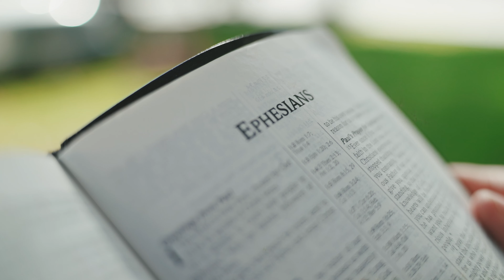Imago Dei: Cornerstone Disability Ministry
The Latin term imago Dei refers to the image of God. It is a theological term applied to all humans which highlights the symbolic and unique relationship. We are created in the image and likeness of the triune God. God is very clear that all of mankind has a special relationship with the Trinity.

Then God said, “Let us make man in our image, after our likeness. And let them have dominion over the fish of the sea and over the birds of the heavens and over the livestock and over all the earth and over every creeping thing that creeps on the earth.” So, God created man in his own image, in the image of God he created him; male and female he created them. – Genesis 1:26-27

Cornerstone Church takes the holistic view of imago Dei affirming that all human beings bear God’s image, regardless of capacities. Yes, even the poorest functioning human profoundly reflects God’s image!